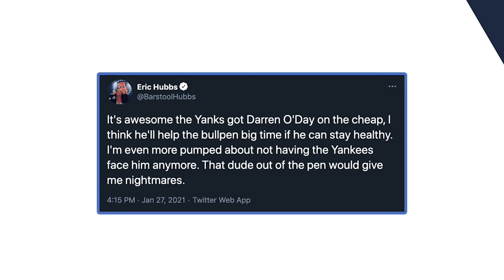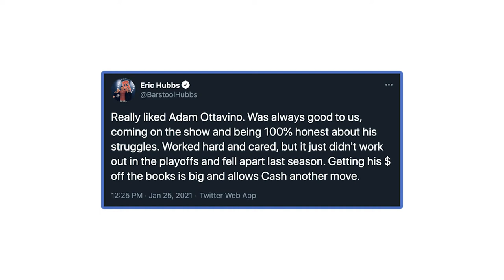The Yankees Traded With the RED SOX?!?!? Plus Darren O’Day Is Awesome | The Short Porch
After a stagnant start to the offseason, the Yankees have been rapidly making moves over the last few weeks. Hubbs, Marty Mush and Tommy Smokes go over the news of trading Adam Ottavino to the Red Sox and signing Darren O'Day.